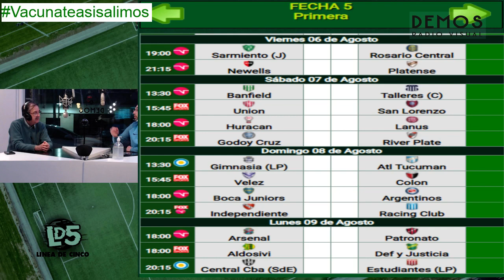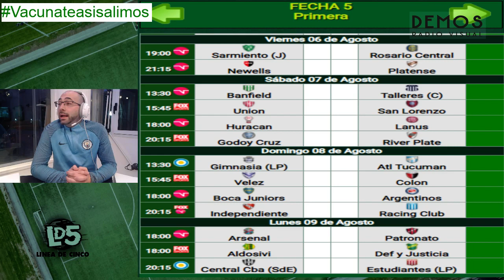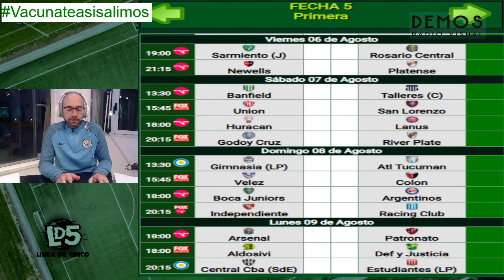ARIEL CÓLZERA en LÍNEA DE CINCO con Luis Laburu y Leandro Capano